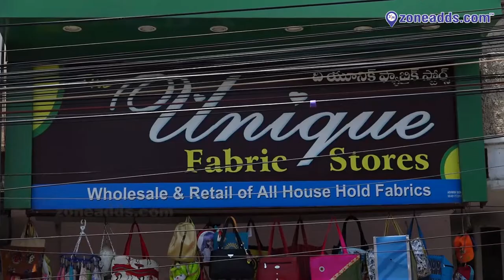The Unique Fabric Stores || Vani Nagar, Malkajgiri || zoneadds.com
Unique Fabric Stores at Vani Nagar, Malkajgiri displays fancy bags, home decor curtains, door mats, and jute bags with beautiful prints.